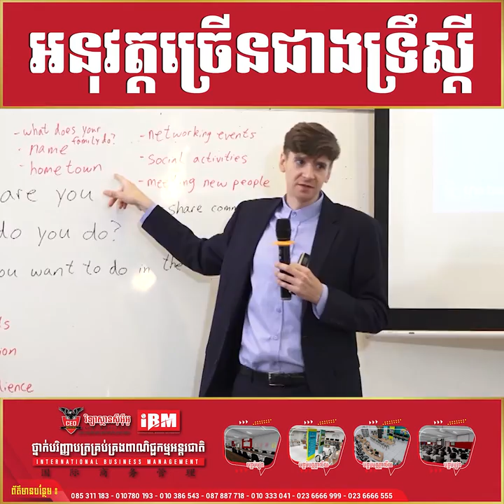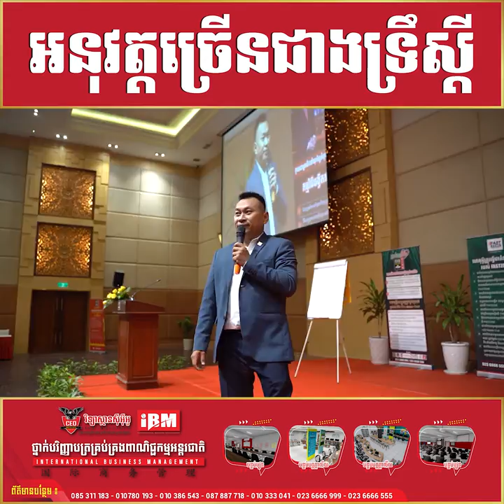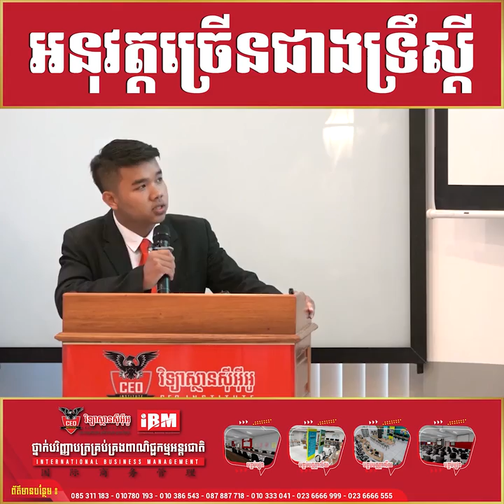អនុវត្ដច្រើនជាងទ្រឹស្ដី!!!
សូមថ្លែងអំណរគុណយ៉ាងជ្រាលជ្រៅដល់ទស្សនិកជន ដែលតែងតែគាំទ្រ និងតាមដានរាល់ការផ្សាយរបស់ Channel you tube របស់យើងខ្ញុំ ហើយពួកយើងនិងខិតខំប្រឹងប្រែងបន្តការផ្សព្វផ្សាយចែករំលែកវីដែអូចំណេះដឹងជាច្រើនទៀត សូមអរគុណ ។